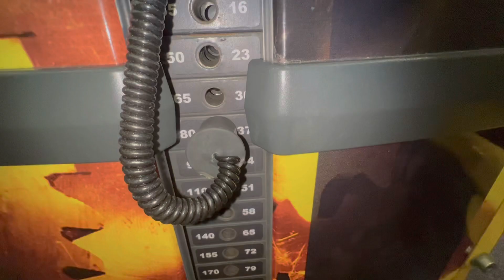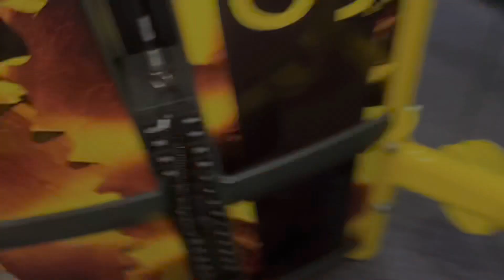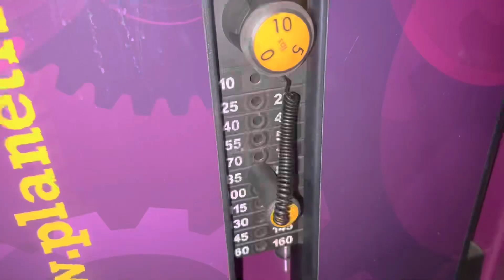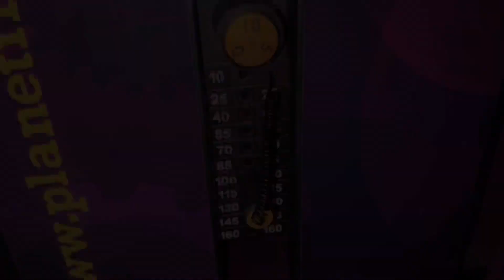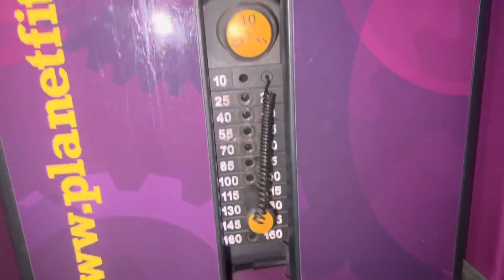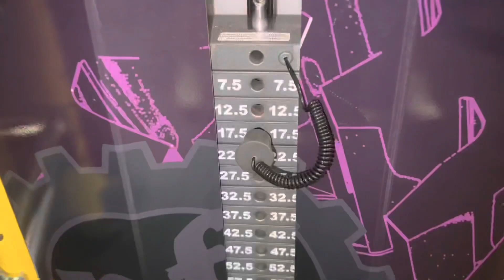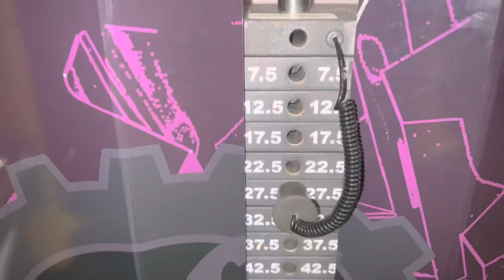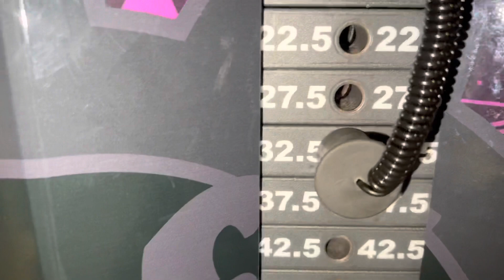Santi P Works Out At Planet Fitness…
watch y’all all gonna turn into gym experts 😂😂

video uploaded one month later since filmed i’ve gotten a lot of new progress and we’re gonna do a part 2 so y’all can see progress we’ve made!

fair.